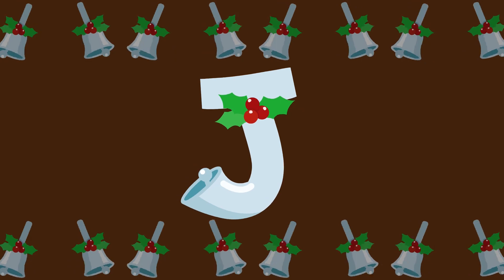Alphabet Christmas ABC Alphabet Learning with sound Phonics Song for Kids JunyTony